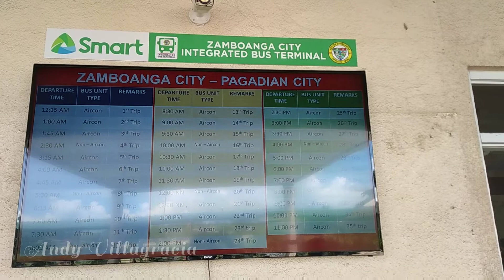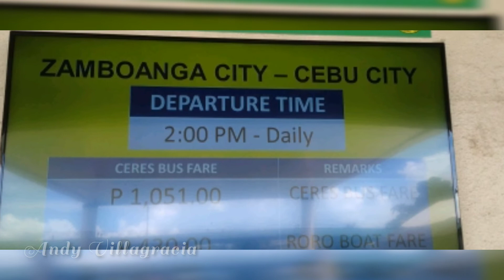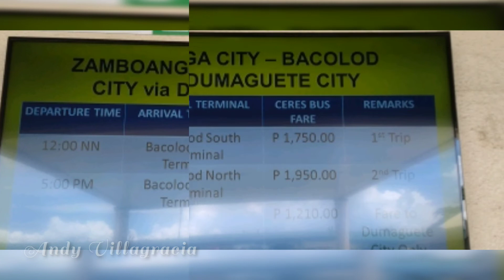The New Zamboanga Integrated Bus Terminal | Trips Schedules & Fares ( May 2022 )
Welcome to my humble channel. Hope you like our videos. Sit back, relax and enjoy our free videos.

Free to comment for videos you want us to produce.

Keep supporting our humble channel. Keep safe always. God bless!